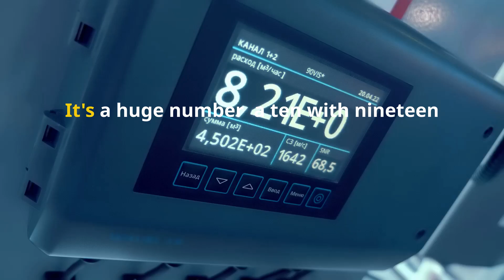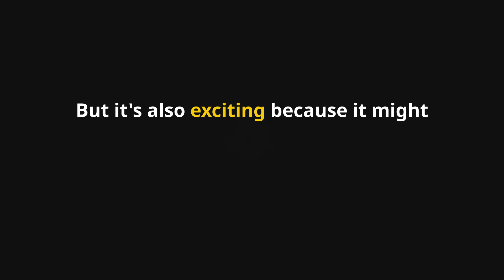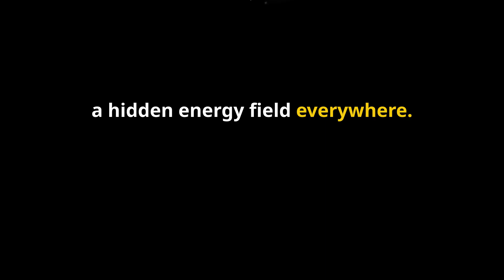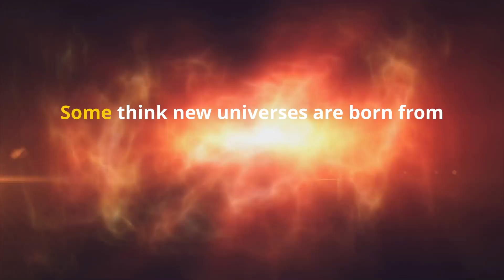Planck Energy⚡️: The Ultimate Power in the Universe!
Prepare to dive into the incredible world of Planck energy—a staggering amount of energy that surpasses even the power of an atomic bomb! In this video, we’ll explore the maximum and minimum energy levels associated with the Planck length, revealing the mysterious connection to black holes and the multiverse.

Discover how the zero-point energy, estimated at Λ ≈ 10^-9 J/m³ (this is actually the upper limit from cosmological observations and by assuming that the zero point energy is related to dark energy), gives insight into our universe’s fine-tuning for life. We’ll also illustrate how this minuscule energy compares to that of an electron and a standard light bulb.

Join us on this cosmic journey to understand the significance of Planck length—could it be the key to unraveling the mysteries of dark energy and the fabric of our universe?

OUTLINE:

00:00:00 An Incomprehensible Powerhouse
00:00:52 The Gateway to Black Holes?
00:01:44 The Cosmic Dance of Nothingness
00:02:18 A Universe of Possibilities